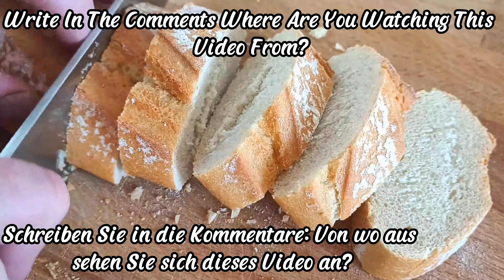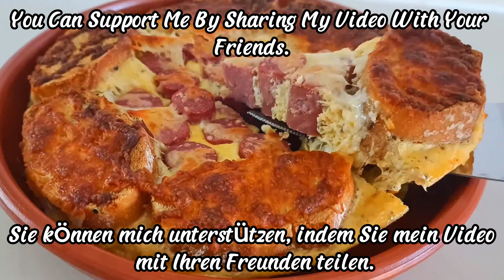Pour 5 eggs on the old bread and you'll be amazed at the results! Simple & delicious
Hello Everyone 😘 Today I want to share with you very delicious and healthy recipe made with Eggs! Very simple, flavorful, cheesy dish made in a minutes. Make this quick and easy dish for your loved ones. My kids favorite breakfast! Try this easy, quick and very delicious recipe for breakfast, lunch or dinner and let me know in a comment's "How do you like it?".
Have a delicious day 😋😘 Much love, Adrian 🤗

Ingredients:
0.5 baguette (preferably stale)
100g of your favorite sausage
5 eggs
Salt,pepper
100g mozzarella